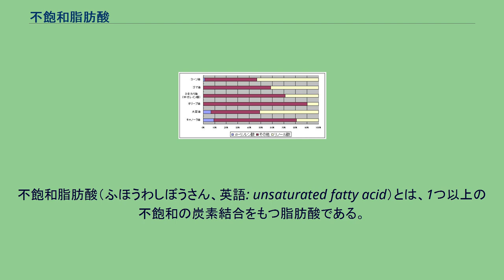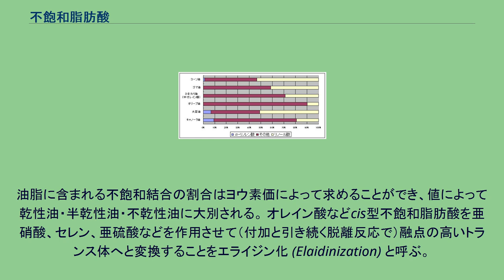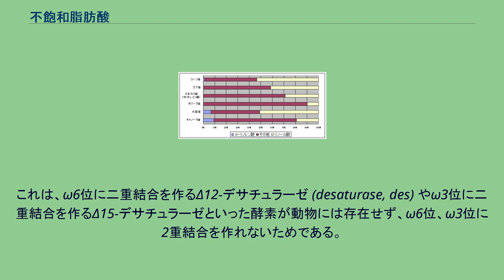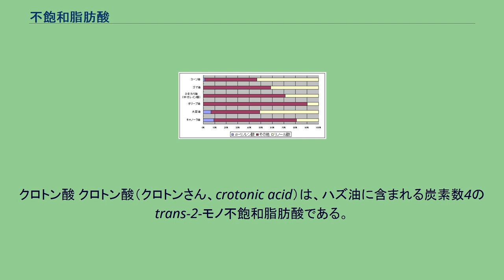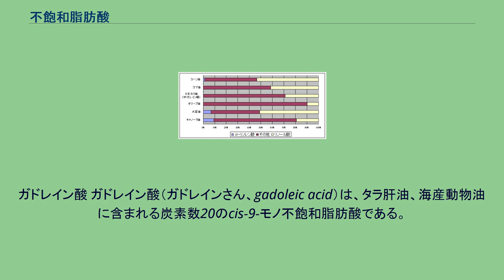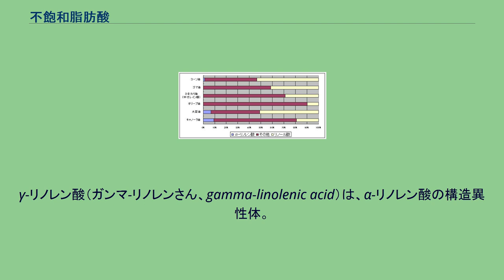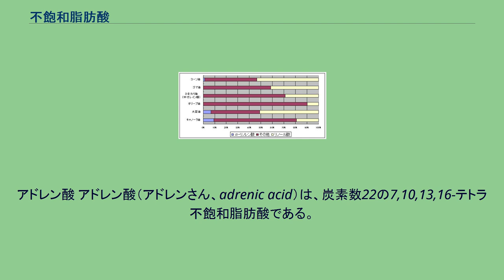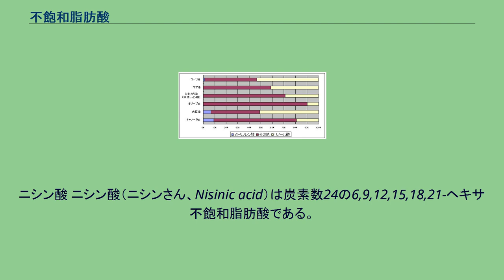不飽和脂肪酸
不飽和脂肪酸（ふほうわしぼうさん、英語: unsaturated fatty acid）とは、1つ以上の不飽和の炭素結合をもつ脂肪酸である。
不飽和炭素結合とは炭素分子鎖における炭素同士の不飽和結合、すなわち炭素二重結合または三重結合のことである。
天然に見られる不飽和脂肪酸は1つ以上の二重結合を有しており、脂肪中の飽和脂肪酸と置き換わることで、融点や流動性など脂肪の特性に変化を与えている。
また、いくつかの不飽和脂肪酸はプロスタグランジン類に代表されるオータコイドの生体内原料として特に重要である。
栄養素としては飽和脂肪酸と異なり、不飽和脂肪酸のグループには人体に必要な必須脂肪酸が含まれる。
不飽和脂肪酸は大きく一価不飽和脂肪酸と多価不飽和脂肪酸に分かれる。
このうち後者が必須脂肪酸となり、さらにω-6脂肪酸、ω-3脂肪酸に分かれる。
不飽和脂肪酸は同じ炭素数の飽和脂肪酸に比べて、低い融点を示し不飽和結合の数が多いほど顕著である。
とくに魚類など寒冷地に生息する変温動物にとって、不飽和脂肪酸の低い融点は生体構成脂質として有用と考えられる。
さらに、魚類は多種多様な不飽和脂肪酸を利用している。
また、不飽和脂肪酸に二重結合が複数あるとき自動酸化されやすく油脂の酸敗や自然発火などの原因となっている。
リノール酸で言えば11番の炭素原子は2つの二重結合に挟まれていて活性を持つ。
さらに、リノレン酸は11番のみならず14番も同様に活性を持つ。
逆にオレイン酸は二重結合が1つなので酸化されにくい。
酸化によって脂肪酸分子の重合が進むと、高分子化して固化するが、オリーブ油は70 - 80%がオレイン酸であるため、他の植物油に比べると固化しにくい。
そして、不飽和脂肪酸が活性酸素と反応して生じる脂肪酸酸化物ラジカルは生体内で比較的長寿命であることから、DNAが活性酸素で切断される発癌機構に対しての寄与も示唆されている。
脂質過酸化反応のメカニズム 脂質過酸化反応とは、脂質の酸化的分解反応のことを言う。
フリーラジカルが細胞膜中の脂質から電子を奪い、結果として細胞に損傷を与える過程のことを言う。
この過程は、フリーラジカルの連鎖反応のメカニズムによって進行する。
生体機構は、フリーラジカルを捕獲することによって速やかにラジカル反応を停止させ、それゆえ脂質である細胞膜を保護し得る様々な抗酸化物質を生み出してきている。
スーパーオキシドディスムターゼ（SOD)、カタラーゼ、ペルオキシダーゼを含んだその他の抗酸化物質が生体内で作られている。 ビタミンEは、脂質過酸化反応によって生じたフリーラジカルを消失させることにより自らがビタミンEラジカルとなり、フリーラジカルによる脂質の連鎖的酸化を阻止する。発生したビタミンEラジカルは、ビタミンCなどの抗酸化物質によりビタミンEに再生される。
油脂に含まれる不飽和結合の割合はヨウ素価によって求めることができ、値によって乾性油・半乾性油・不乾性油に大別される。 オレイン酸などcis型不飽和脂肪酸を亜硝酸、セレン、亜硫酸などを作用させて（付加と引き続く脱離反応で）融点の高いトランス体へと変換することをエライジン化 (Elaidinization) と呼ぶ。
トランス体へと変換された脂肪酸をトランス脂肪酸と呼ぶ。
特にオレイン酸は広く一般の油脂の成分として見出され、油脂をエライジン化すると融点が上昇して固化するが、リノール酸・リノレン酸あるいは高度不飽和脂肪酸グリセリドの場合は固化しないので、オレイン酸の存在の指標とされることがある。
植物、微生物、ヒトを含めた動物の体内では、脂肪酸シンターゼによってアセチルCoAとマロニルCoAから直鎖の飽和脂肪酸が作られる。
順次アセチルCoAが追加合成されるので原則脂肪酸は偶数の炭素数となる。
体内で余剰の糖質、タンパク質等が存在するとアセチルCoAを経て、飽和脂肪酸の合成が進む。
脂肪酸合成が炭素数18（ステアリン酸）に達すると、体内でステアロイルCoA 9-デサチュラーゼ（Δ9-脂肪酸デサチュラーゼ）によりステアリン酸のw9位に二重結合が生成されてω-9脂肪酸の一価不飽和脂肪酸であるオレイン酸が生成される。
例えば豚の体脂肪であるラードや牛の体脂肪であるヘットにはオレイン酸が全脂肪中50%近く含まれている。
母乳の全脂肪中の1/3がオレイン酸で占められている。
このオレイン酸から、植物や微生物中で、ω6位に二重結合を作るΔ12-脂肪酸デサチュラーゼ によりオレイン酸の二重結合が一個増えてω-6...